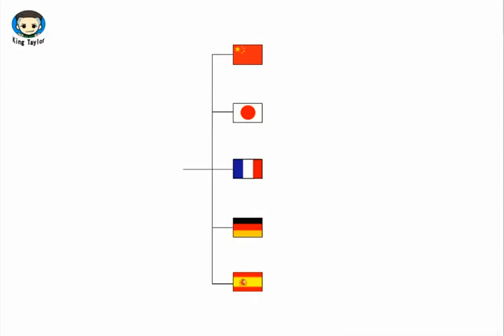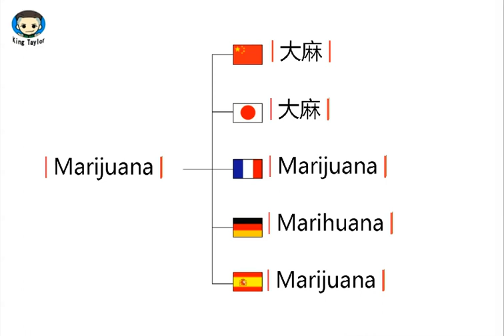How to translate Marijuana in German，French，Japanese，Chinese and Spanish